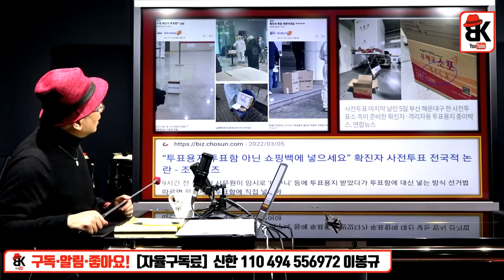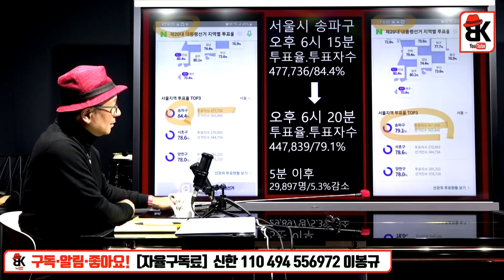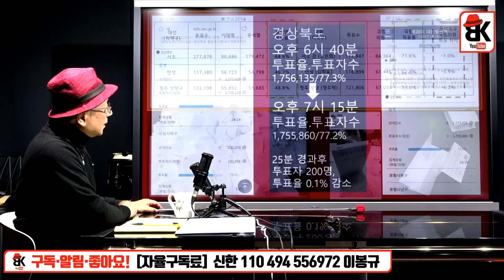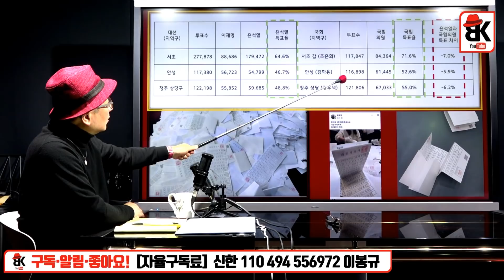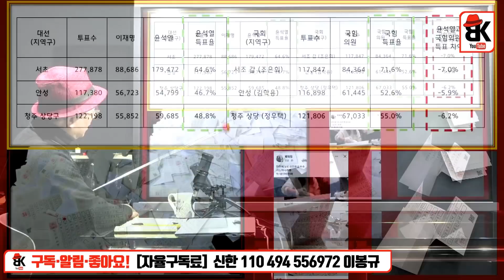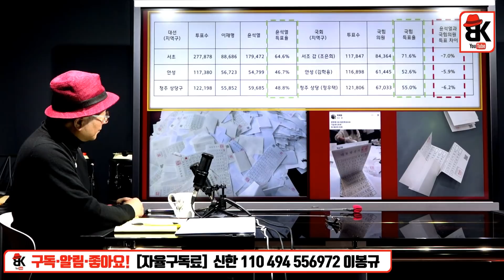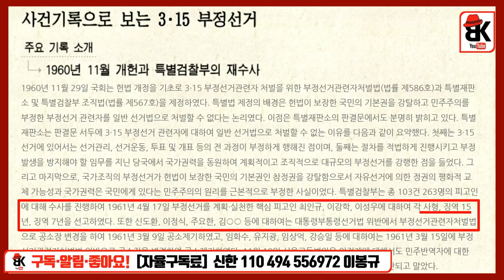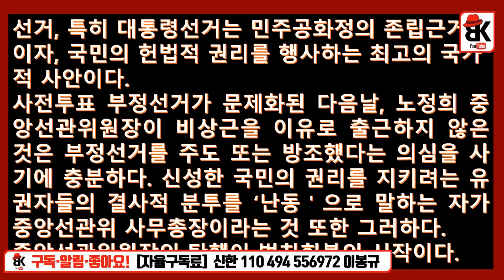법치회복 시작 [김성진 교수]